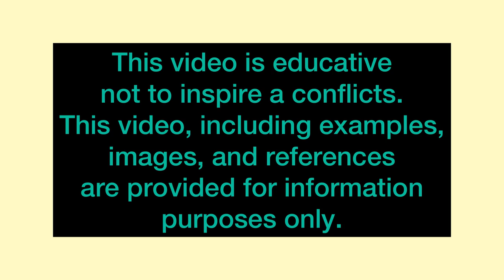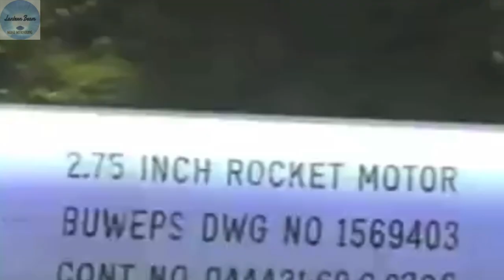Myanmar Tatmadaw Historic Battle (Maethawoh Wahkaungkha)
In 1989 a ceasefire proposal designed by the Tatmadaw was refused by the Karen National Union. Start attacking the Myawaddy and Tatmadaw offensive to the Karen base Maethawoh and Wahkaungkha